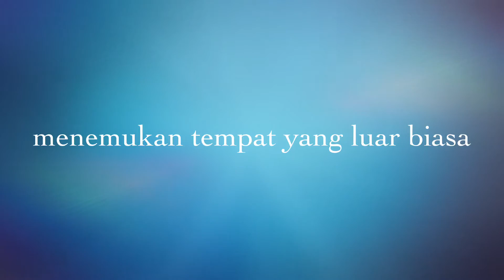Bendungan Kampili,Gowa,sulawesi selatan.indonesia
bendungan dan hilir sungai yang terletak di samping kampus IPDN Kabupaten Gowa. Bendungan ini selesai dibangun pada tahun 2004 dan berfungsi sebagai bendung irigasi yang mengairis sawah seluas lebih 4.000 ha di Kabupaten Gowa